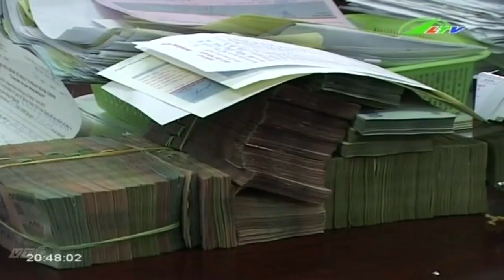Kết nối ngân hàng Doanh nghiệp vơi nợ xấu | Xã Hội Lâm Đồng TV